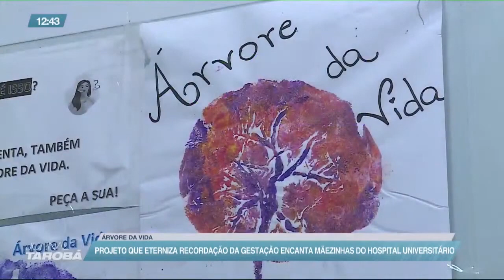Projeto que eterniza recordação da gestação encanta mãezinhas do Hospital Universitário